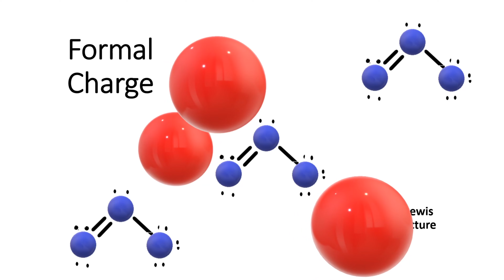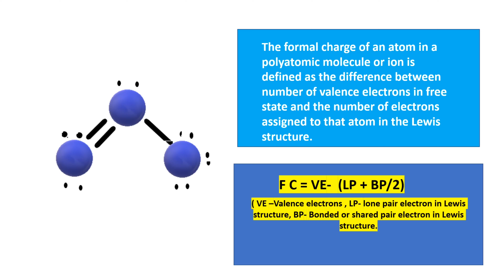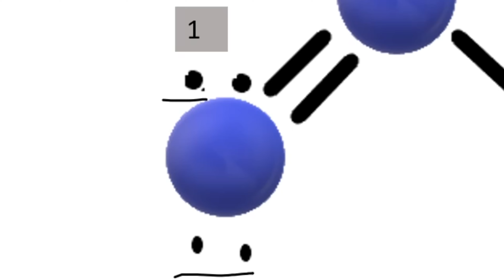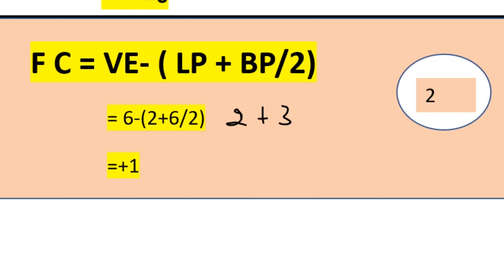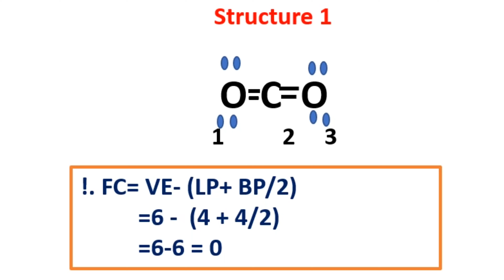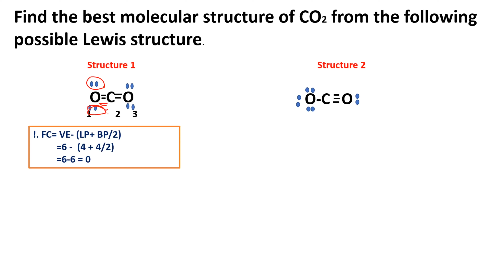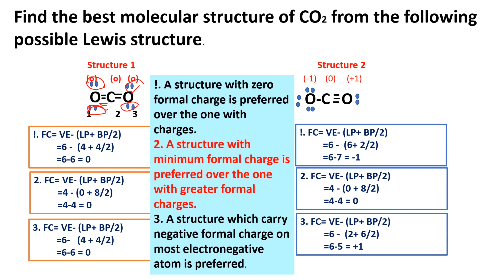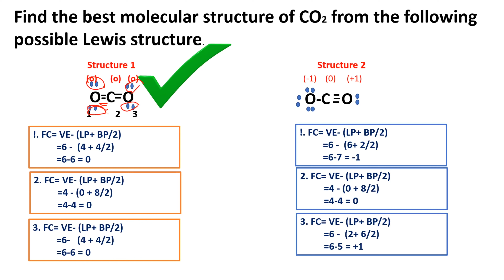Know better: Formal charge || Tamil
This video explains what is formal charge and how to find them using a formula.
The formal charge of an atom in a polyatomic molecule or ion is defined as the difference between number of valence electrons in free state and the number of electrons assigned to that atom in the Lewis structure.
Formal charge can be calculated using the formula,
FC= VE- (LP+ BP/2)
VE-  valence electrons
LP- Lone pair electrons
BP- Bond pair electrons
It is hypothetical and it does not indicate real charge separation within the molecule
It helps to identify best structure from possible Lewis structure.
For example, Let us Find the best molecular structure of CO2 from the 2 possible Lewis structure.
A structure with zero formal charge is preferred over the one with charges.
2. A structure with minimum formal charge is preferred over the one with greater formal charges.
3. A structure which carry negative formal charge on most electronegative atom is preferred.
Hence formal charge is very helpful in finding best Lewis structure of a compound.